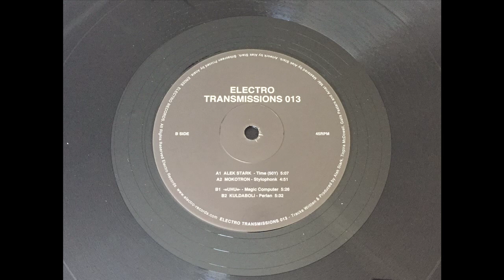-=UHU=- -- Magic Computer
Various Artists – Mind Control Krew
Electro Records – ER026 / Electro Transmissions – ET013
Vinyl 12'
2022, Spain